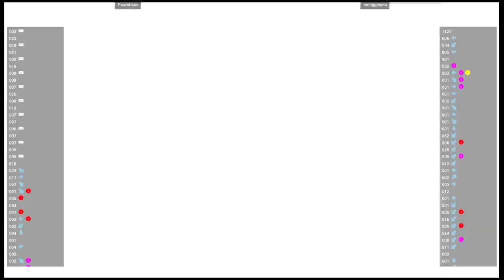CVS2 🕹 Pastafiend VS smugginyou | Fightcade